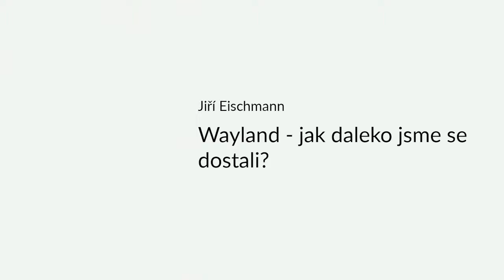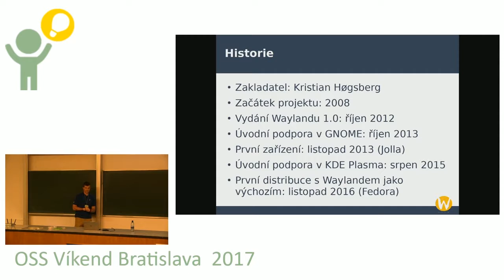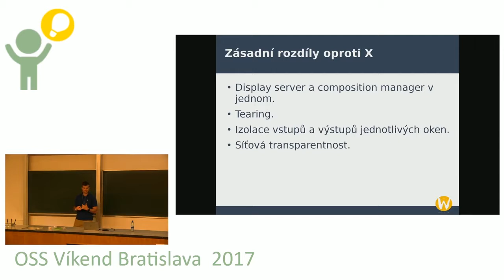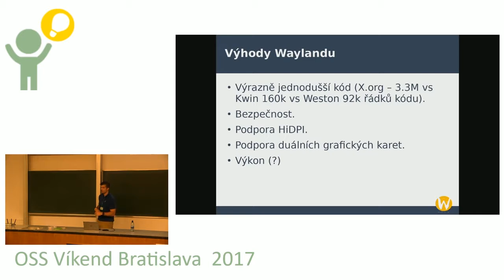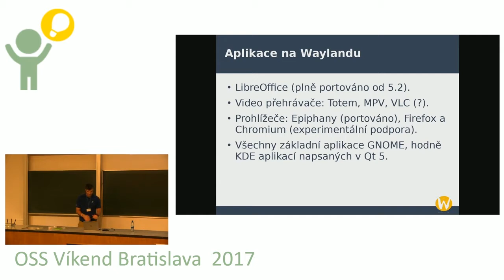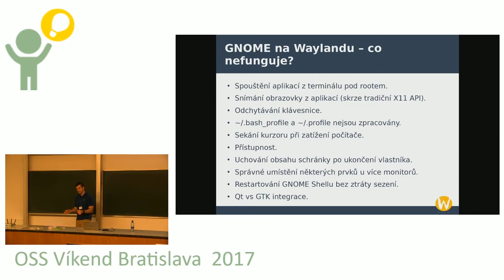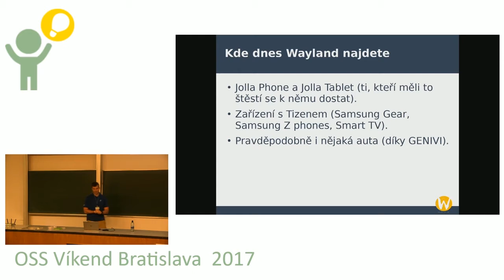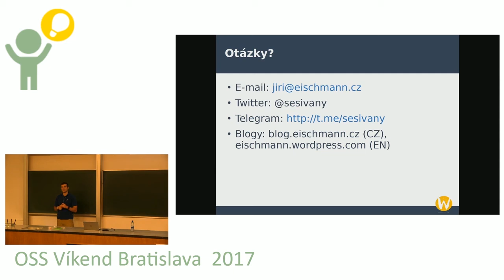Jiří Eischmann: Wayland - jak daleko jsme se dostali?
Wayland už je dnes neoddiskutovatelným nástupcem letitých X11. Přednáška shrne, proč Wayland vznikl, jak funguje, jaké přináší výhody a v jakém je momentálně stavu.